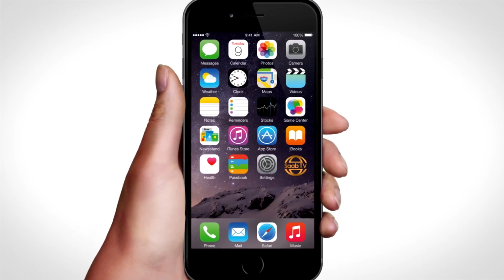Madaxweynaha Turkiga Ayaa Si Adag Uga Hor Yimi Qorshaha Madaxweyne Trump Ee Ku Aadan Dhulka Falastin